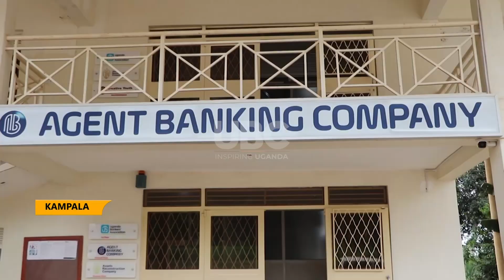Bank of Uganda unveils 2021 financial stability report.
Bank of Uganda has launched the 2021 financial stability assessment report showing a continued resilience of the banking sector amidst tough economic conditions.
However, downside risks to financial sector performance and stability remain high says Dr. Twinemanzi Tumubweinee the executive Director supervision, at the Bank.